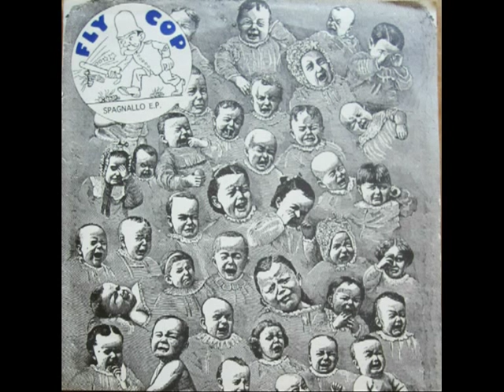FLYCOP - Spagnallo (Side B)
Tracks from Side Head (B) of Sydney's Flycop's classic release from 1995 by Greg & Co from Spiral Objective.

1. Into the Surreal
2. Recognise Your Rights
3. Vacuum Cleaner